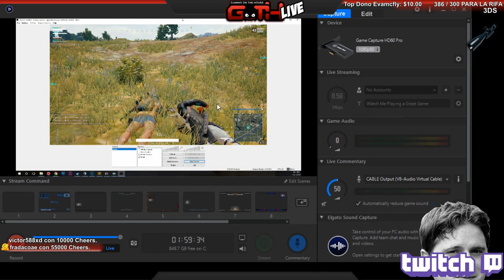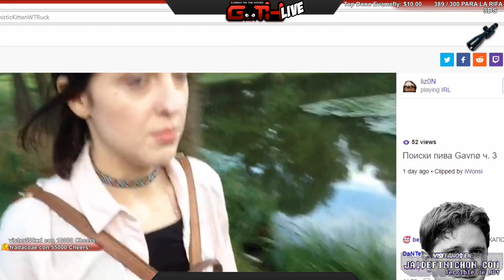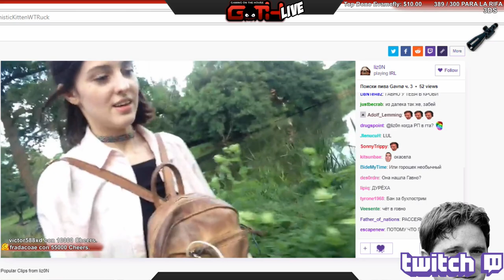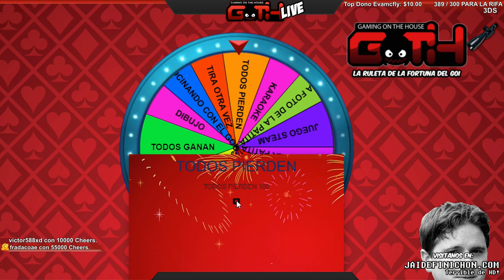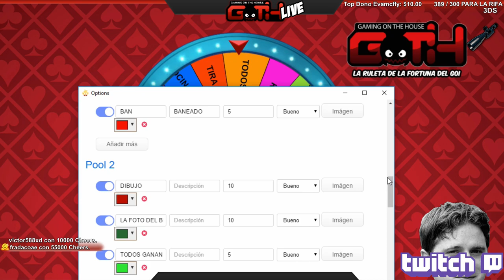FELIZ CUMPLEAÑOS DE LIVE! PUBG En Español by GOTH